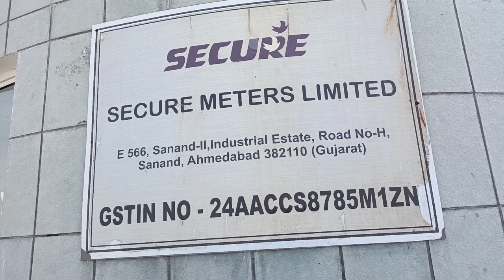Secure Meters Company ||Gujarat Ahmedabad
Gujarat ka Kuchh alag yeriya || Kuchh alag Company_gujaratahmedabad _sanand
Gujarat Ahmedabad Sanand GIDC||Company And || Village Area

cococola Company देखिए || Cococola Sprite बनाने वाला कंपनी || gujaratahmedabad _Sanand_GIDC_
cococola कंपनी देखिए आप लोग दोस्तो_

Namskar_दोस्तो_ :- दोस्तो Mera Name Manish kumar_Aur Aap dekh rahe hai mera youtube channel_Manish vlog_ To dosto Aap log ko Hamare es Channel par App log Ko Bahut Bahut hi swagat Hai Dosto_Dosto es Channel par Village Areaa ko  dekhaya jaye Ga Dosto_ To Dosto Aap log Es channel Jayada se Jayada Like _Shere_Comments_Aur_Es Channel ko Subscribe Jarur kare दोस्तो,